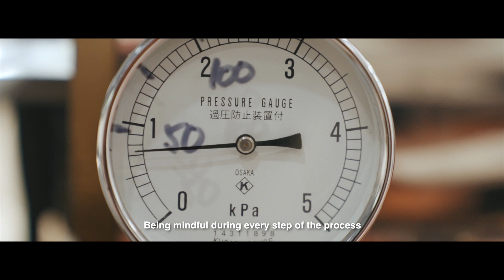UCC Championing Sustainability | Joe Marie Lichango